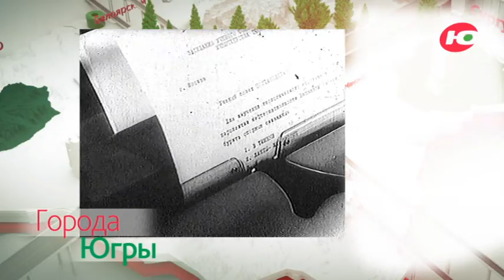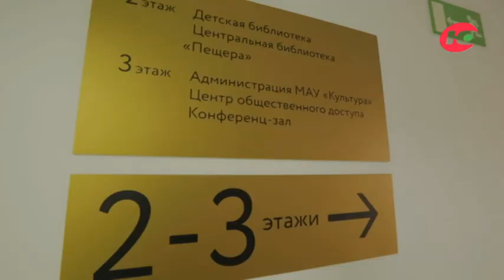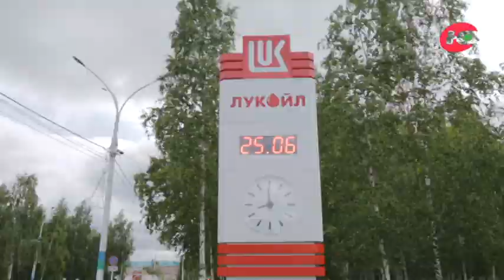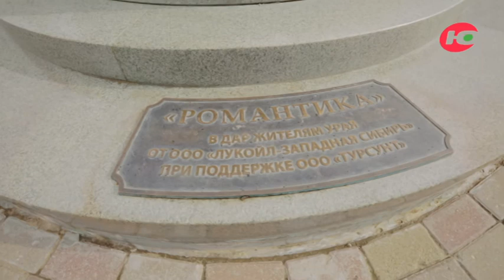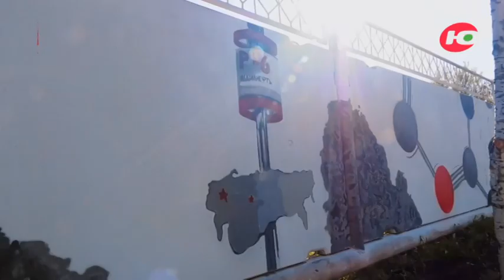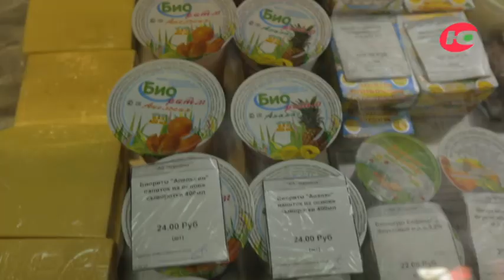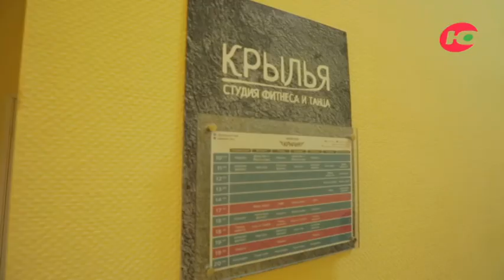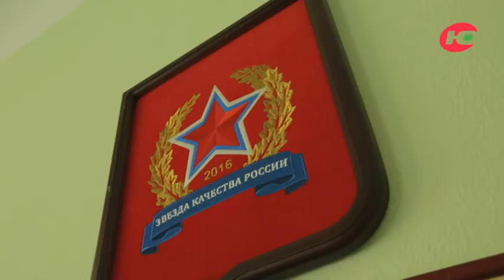Урай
Программа рассказывает о городе первой югорской нефти.